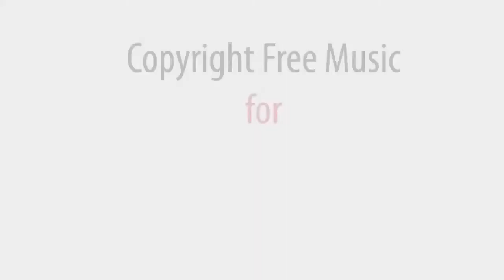Now Era - free music for video background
Click "show more" to get access to all albums.